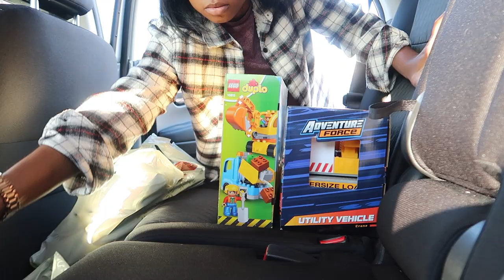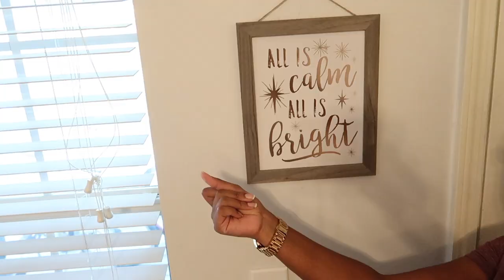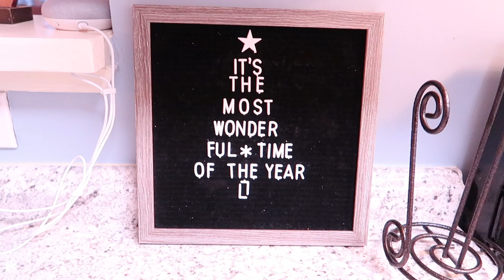CHRISTMAS DECORATE WITH ME 2019! // VLOGMAS DAY 1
It's Vlogmas! Happy Vlogmas day 1 today's video I decorate my house for Christmas!! I hope you enjoy! CHRISTMAS DECORATE WITH ME 2019
-xoxo Court

SHOP THIS VLOG
Ornaments :
Christmas Lights :
- Christmas Tree
- Camera I use
Let's be friends!

 holiday decorate with me,christmas decorate with me,decorate with me for christmas 2019